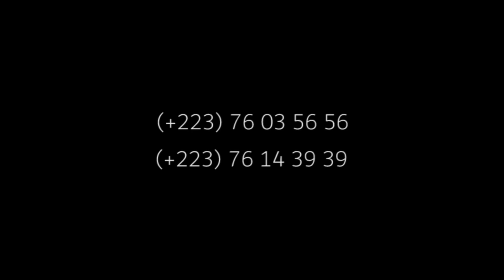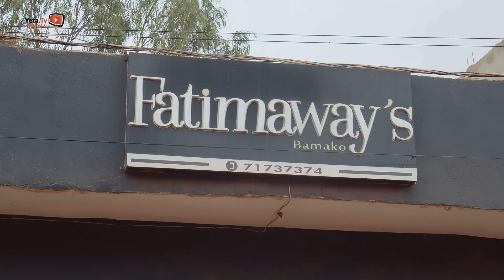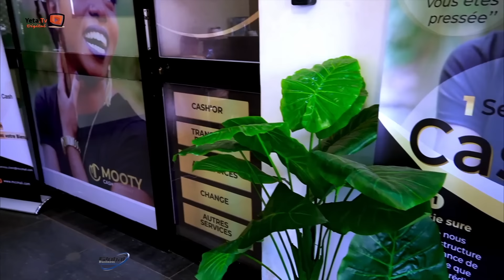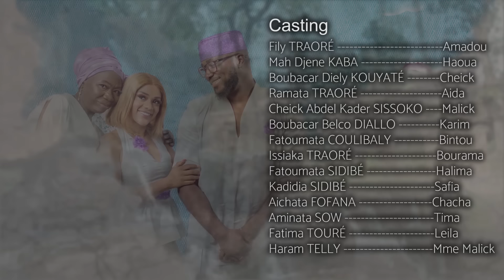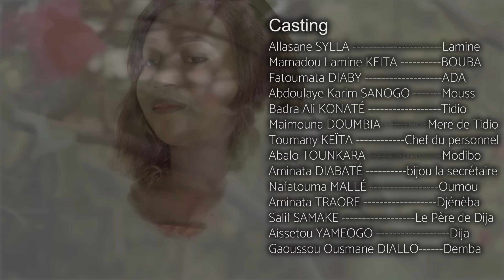Série - Heritage - Saison 2 - Episode 6 - VOSTFR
👉 YOUTUBE: YETA DIGITAL - Tous les Lundis et Mercredis à partir de 19h:00 (GMT - Mali)